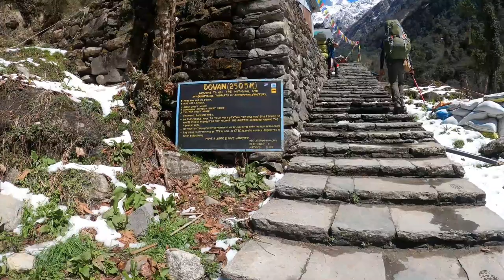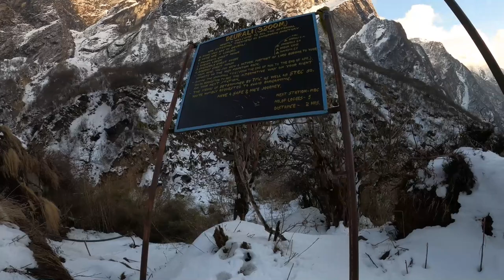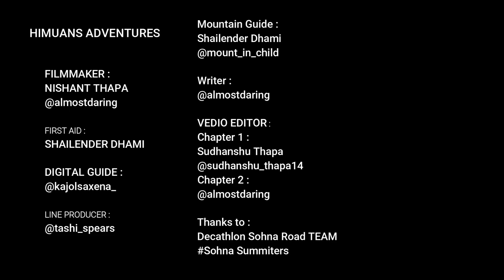Annapurna Base Camp Trek Video || FINAL CHAPTER || ( March 2020)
Hello folks! This is the final chapter of the episode on ABC (Annapurna Base Camp Trek).This video is going to help you in your last phase, which is trekking to ABC in which you will pass these points are as follows :
1. 2335m Bamboo
2. 2870m Dovan
3. 3270m Himalaya
4. 3200m Deurali
5. 3700m MBC( Machhapuchhre Base Camp)

Our total budget on ABC was approx 30K NPR and we managed to do it without any guide or a porter. So yes, going there alone is possible.

Some details regarding the cost are given below -
1. Permits:
 Require two permits first Annapurna conservation area project permit which is of 1000NPR & TIMS card 600NPR and this is applicable for only SARC countries, for other countries it's  more and it can be purchased in Kathmandu and Pokhara .

2. Buses are available from Pokhara ( Bus park or from Prithwi Chok) to Ghandruk. 300NPR for Bus & for Taxi 600NPR approx.

3.Stay in Ghandruk: NPR 2000 per room for two people , including WiFi, charging sockets and two time meal .

4.Stay in Deurali: NPR 250 per room , WiFi,charging sockets and meal will be charge seperatly total cost will be 1500 NPR for one people for one day,
as you will go up,in every points there is 50NPR of addition ex.in Bamboo daal bhat will be 500 NPR but in Dovan it will be 550NPR  like wise.

5. Maps.Me, is an app which provides you offline mapping facility, if you are planning to go on your own .

 Filmed on GoPro Hero 8 Black it's aimed to deliver the most realistic experience.

* Please keep Nepal clean *

ES_Governor Of The North - Jo WandriniES
ES_Wanna Go Back - Squiid
ES_Fading Love - Hallman
ES_Nothing - Daxten
ES_Get It Right Now - Hallman
_Legions - Jo Wandrini

Also, you can chekcout our page of Annapurna Base Camp Trek -

Ps. It will help us to make more vedios